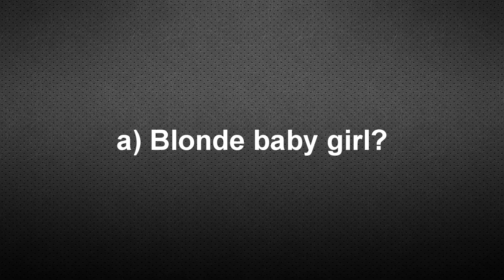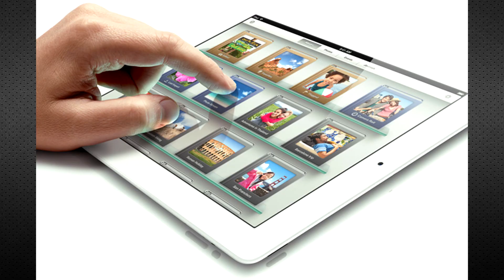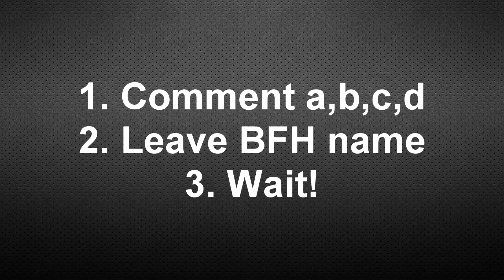Trivia: Ultimate Server VIP Giveaway 2012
CONGRATS TO WINNERS, COMMENTING NOW CLOSED :D

Rules: Comment your pick a,b,c or d with your BFH name
2. Don't spam guessing all
3. One entry per player name (not hero name)
4. Wait for March 25 to find out
5. First 10 to guess right will earn VIP.
6. VIP given will work for every hero you have under player name.

example:
"John465123:  my guess is "e", Awesomegunner."